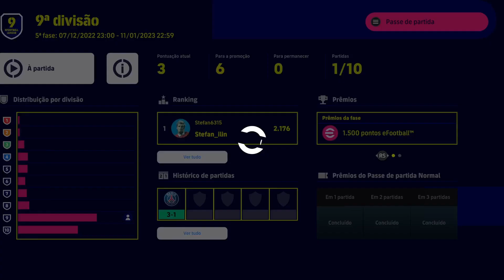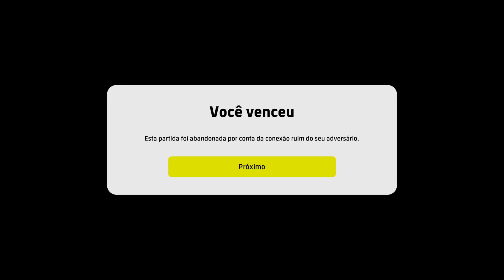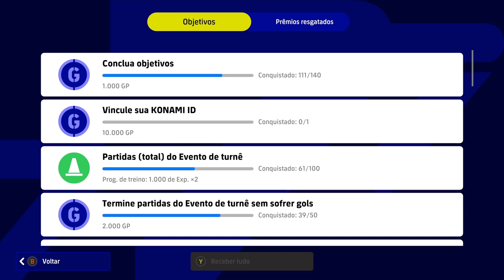eFootball™ 2023 - Primeiros Jogos na Liga eFootball e Gol de Falta com Del Piero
Primeiros dois jogos na Liga eFootbal online na 9ª divisão. Venci o primeiro jogo por 3x1 e no segundo o adversário abandonou quando estava 3x0. Fiz um golaço de falta com o Del Piero.